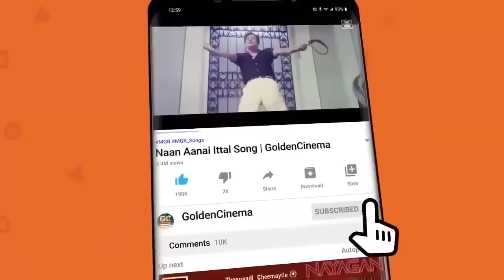இரவின் அணைப்பில் கவலைகளை மறந்து கேட்கும் பழைய சோக பாடல்கள் | 60s Sad Songs | Tms Sad Songs | HD